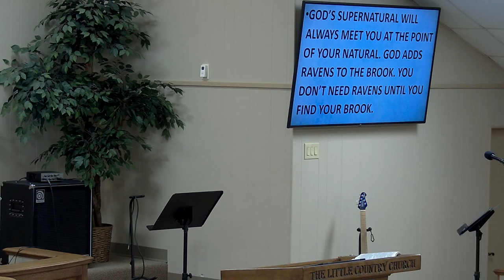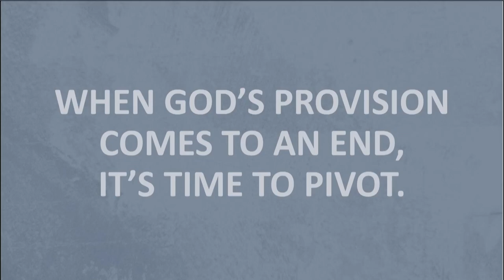SUNDAY 8-18-2024 WHEN YOUR BROOK DRIES UP.